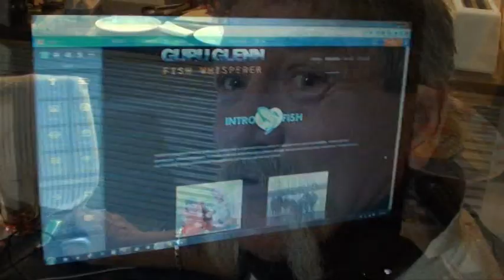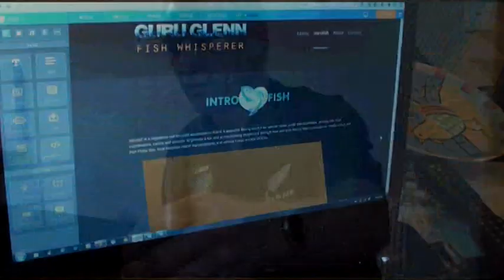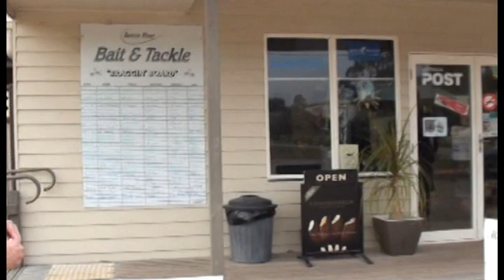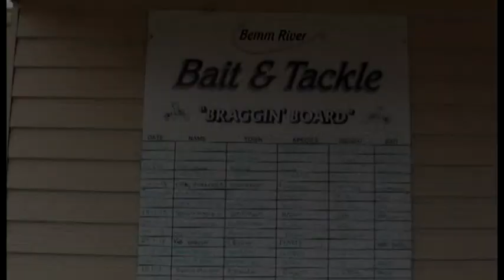TTTAF - Funny Stuff